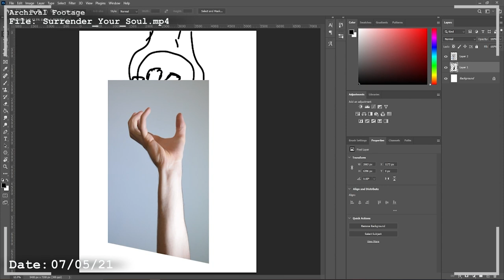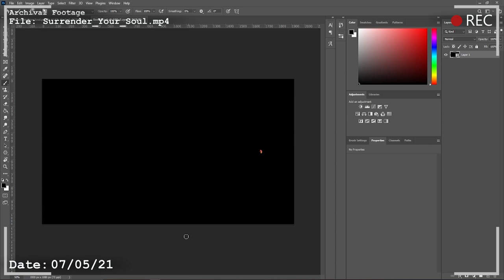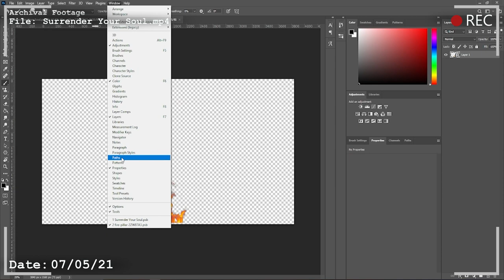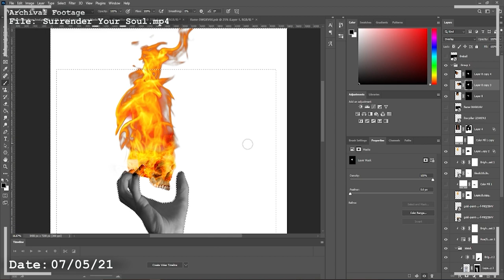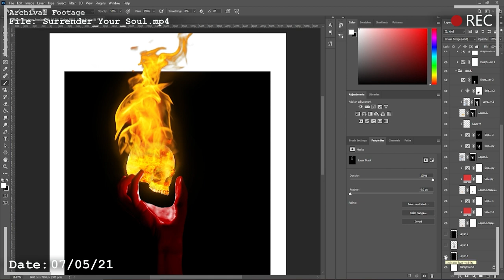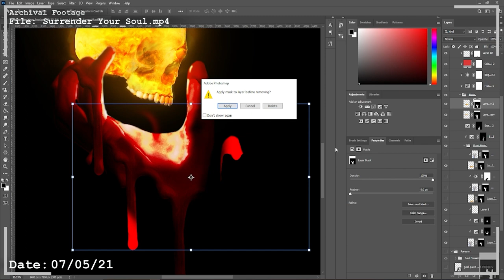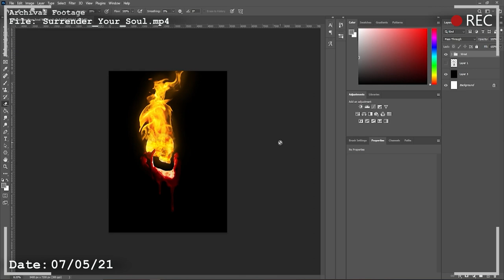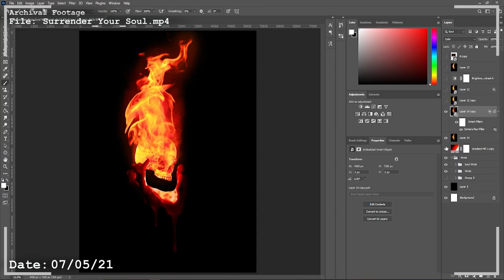Surrender Your Soul | Photoshop Speed Art (ARCHIVE)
Project Notes: A Photoshop speed art inspired by "We Sold Our Souls" by Grady Hendrix.